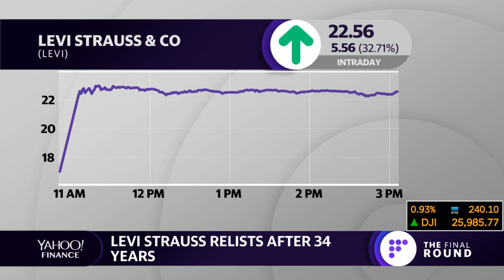Levis IPO valued at $6.6B, relists after 34 years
Brian Sozzi, Myles Udland, Dan Roberts and Seana Smith of Yahoo Finance discuss the Levis IPO.